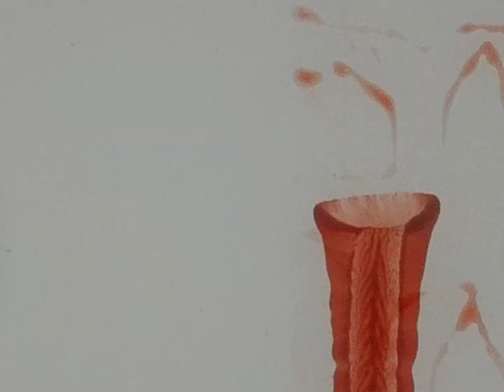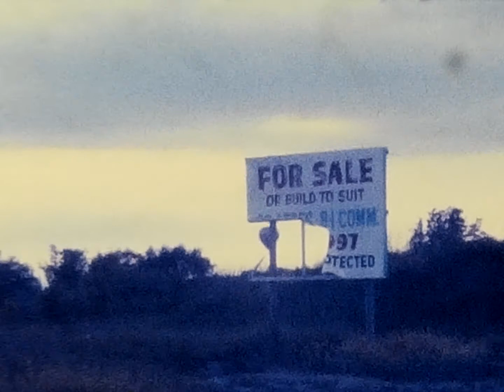28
1980 Hank Jr. birthday party - raccoon - Hot Air balloon - Hank Jr. and Matt Blue on bikes.